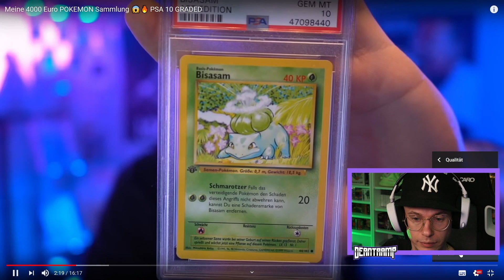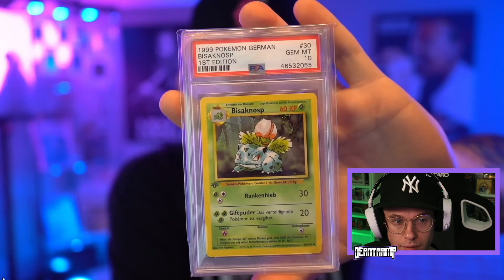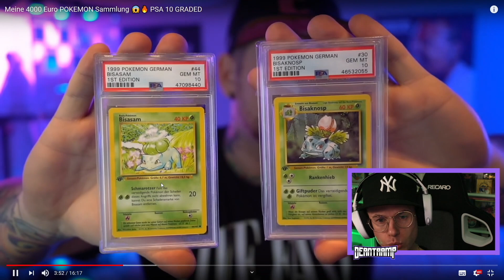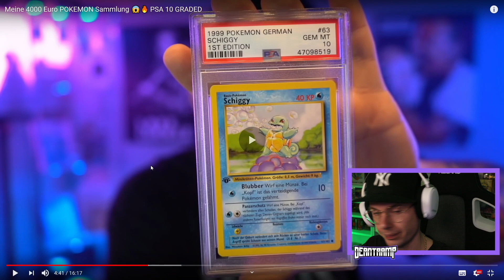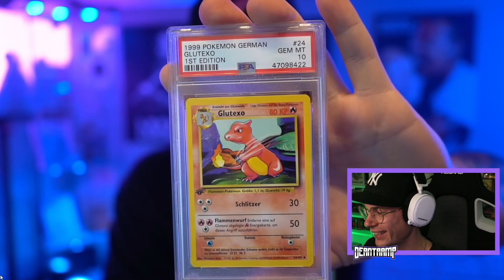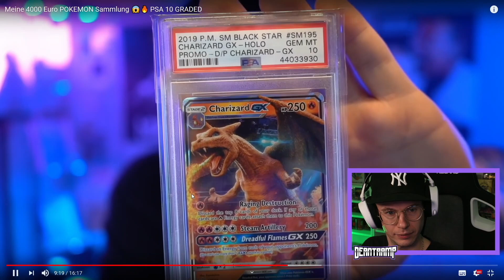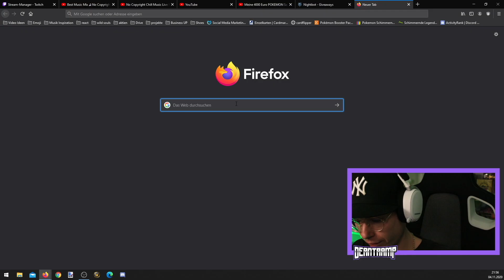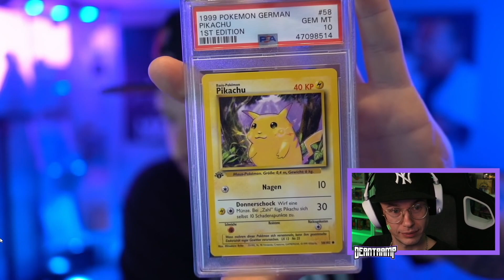Deantramp reagiert auf Steinis Pokemon Sammlung 💸